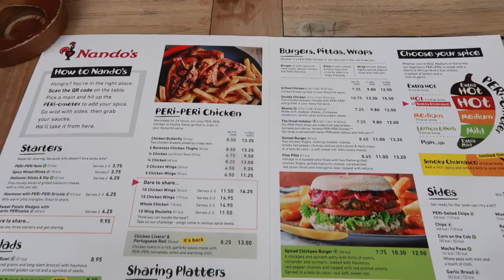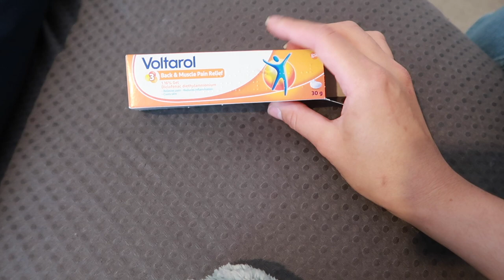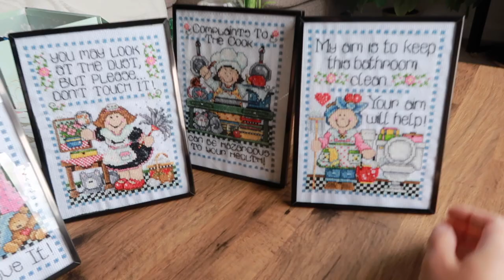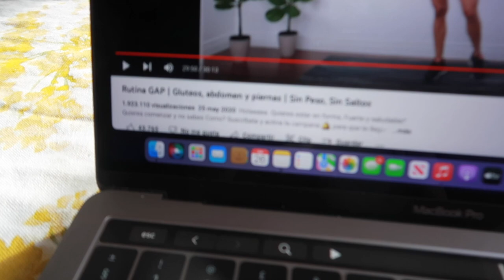Me quiero ir de Escocia 🤷🏻‍♀️ + Adornos Otoñales 🍂🍁